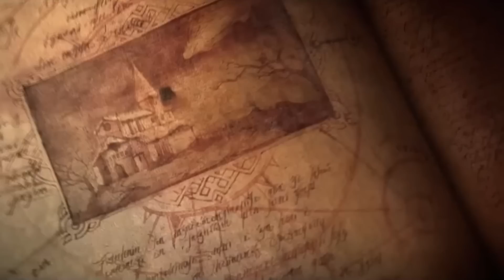Jak Wygląda Hierarchia Demonów w Diablo?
Kto Stworzył Diablo? Który Demon był Władcą Piekieł? Jak wyglądały Armie?